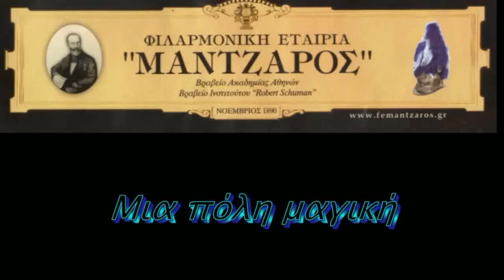Φιλαρμονική Εταιρία "Μάντζαρος" ΜΙΑ ΠΟΛΗ ΜΑΓΙΚΗ (2)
Δεύτερο μοντάζ από τη Φιλαρμονική Εταιρία "Μάντζαρος" και την "Πόλη Μαγική", τη φορά αυτή ένα απόσπασμα από τη "Νια Τρίτη" μετά τα Μπάσματα και ένα από την Κυριακή του Πάσχα (που δεν συμπεριελήφθη στο πρώτο μοντάζ).